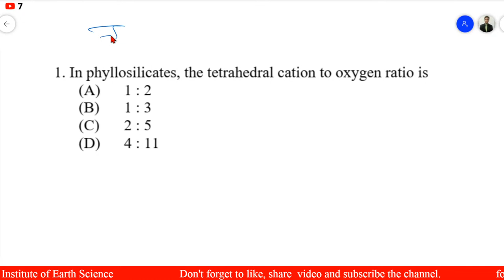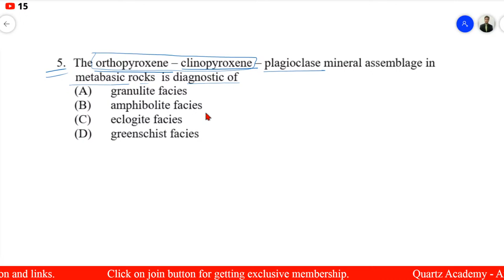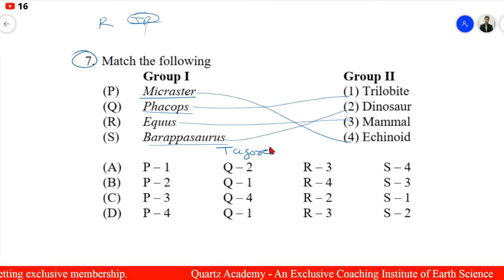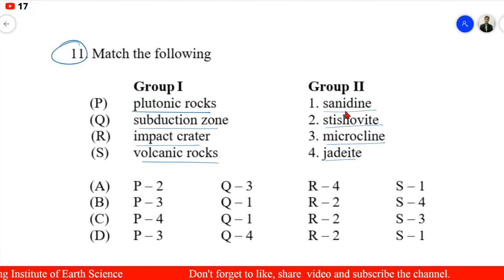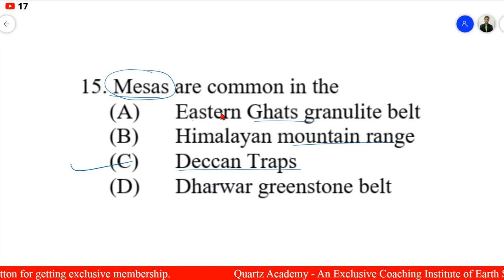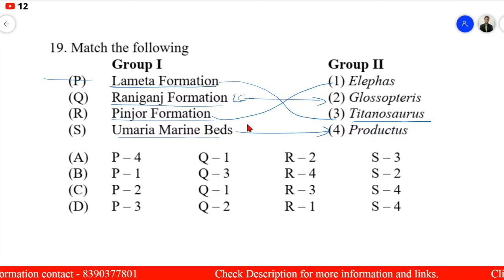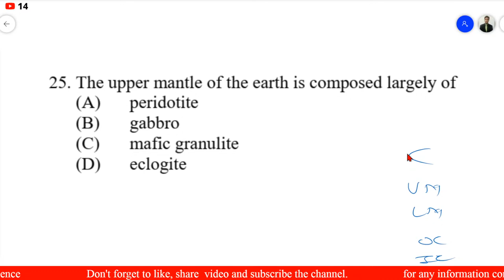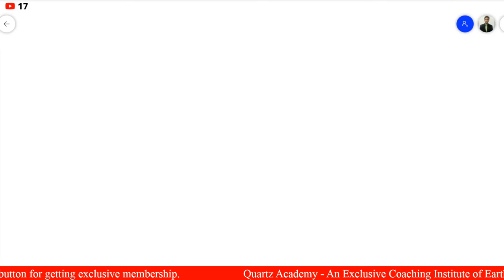IIT-JAM Geology 2006 | complete solution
QUARTZ - Academy
Exclusive coaching Institute for Earth Sciences

Mr. Nikhil V. Sherekar Sir (Founder of Quartz - Academy)
M.Sc Geology (University of Pune)
NET-CSIR (AIR-99)
UGC-JRF (AIR-28)
SET
PET
COC